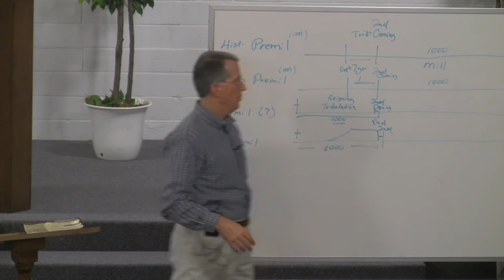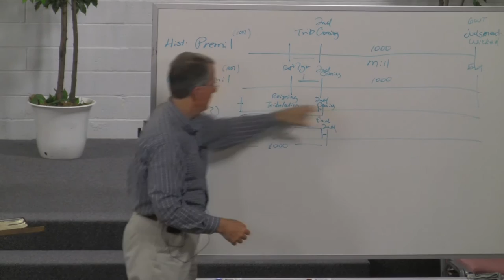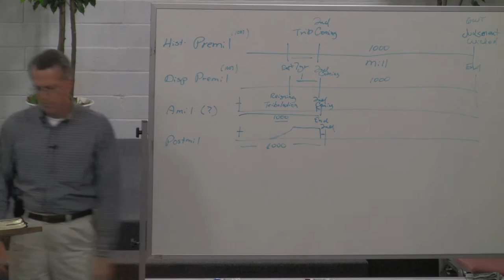121024dc - When Will the World End? Part 3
How can we use events like the Mayan calendar in evangelism with those who get troubled by them?